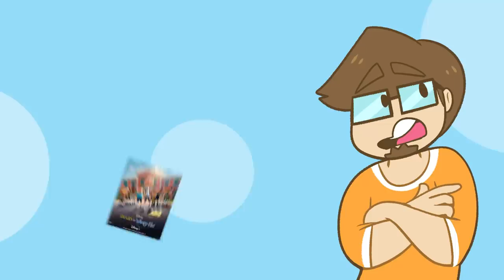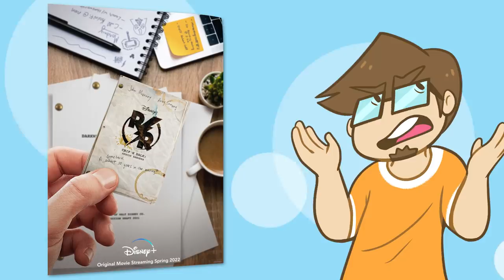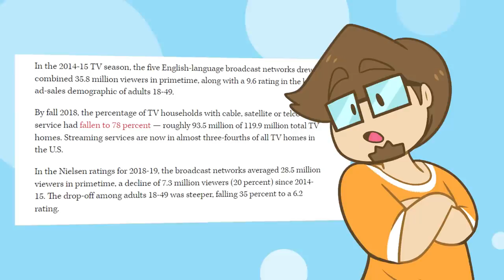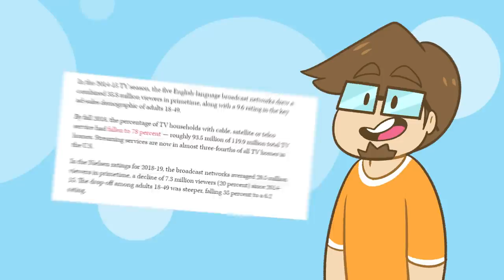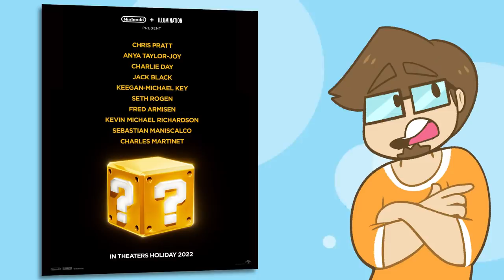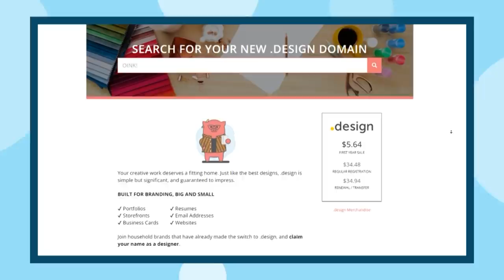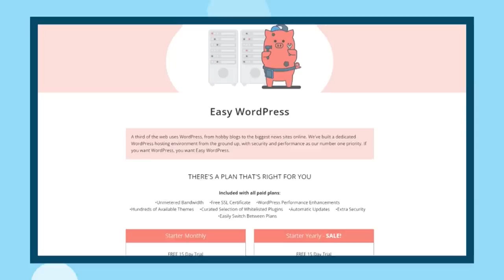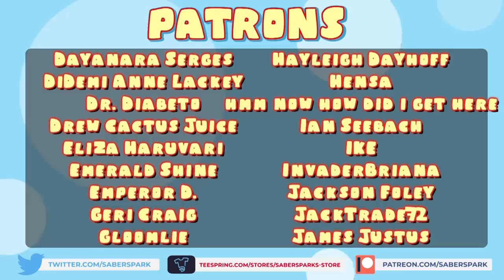Upcoming Animation for 2022 - What to Expect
OK 2022, BE GENTLE ON US

✅Video Credits✅